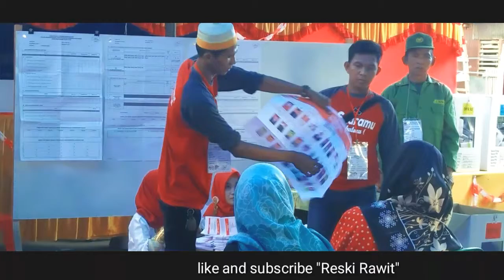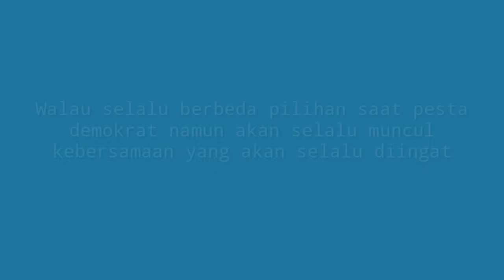Pesta demokrat on campalagian,Polewali Mandar-Reski Rawit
Dokumenter pesta demokrat on polewali mandar campalagian desa Botto